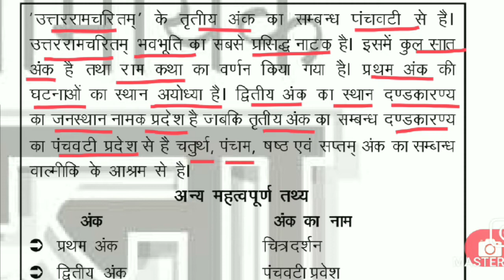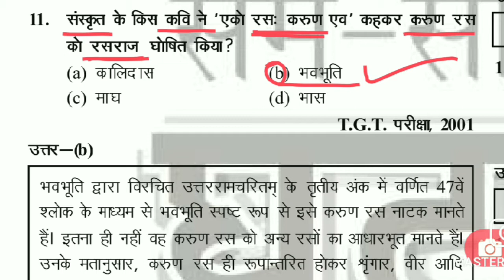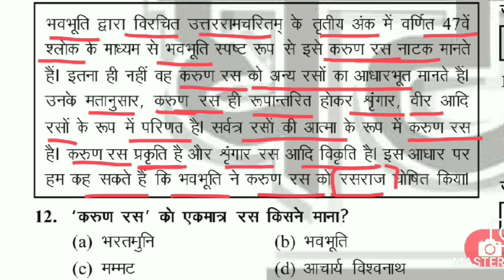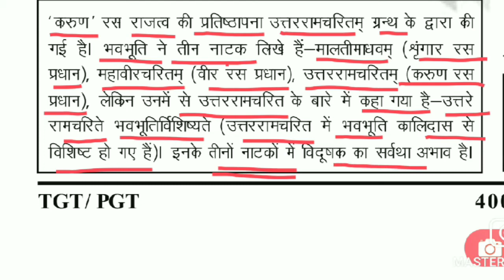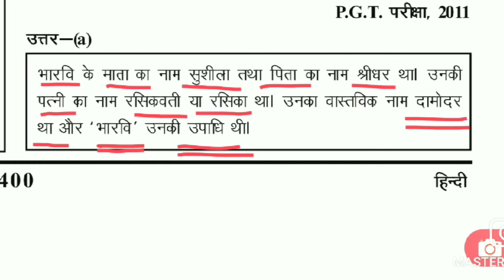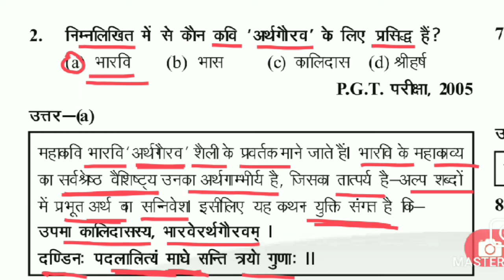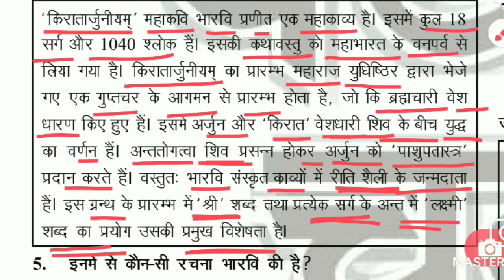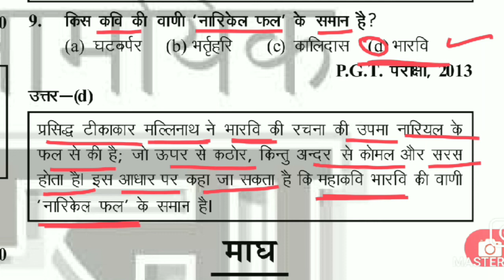हिंदी साहित्य : सम्पूर्ण घटनाचक्र पार्ट-281 Hindi Sahitya : Sampoorana Ghatanachakra Part-281